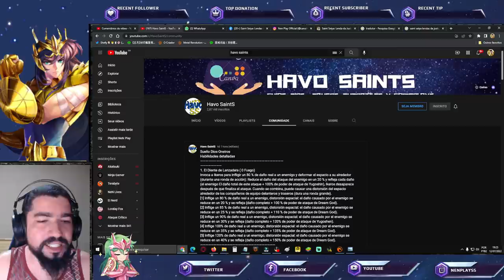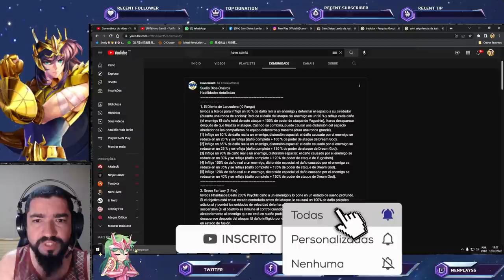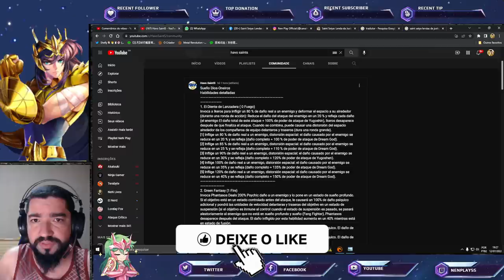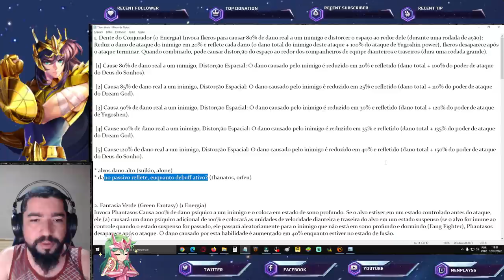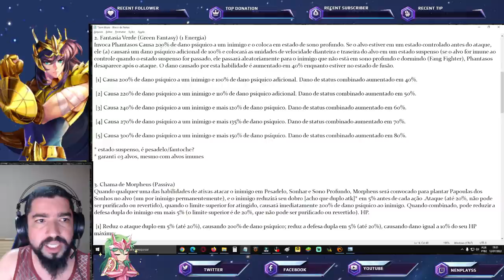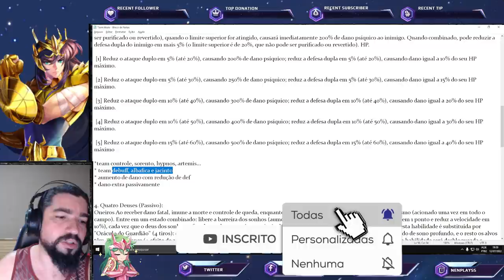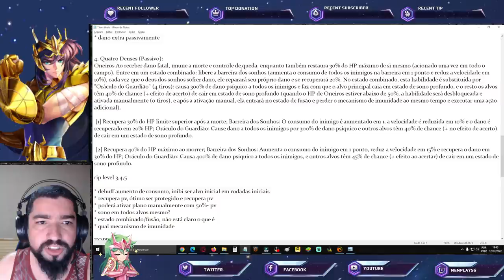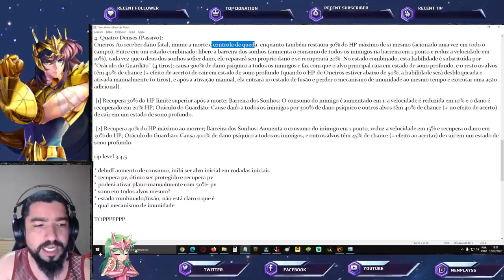Vazou Skills Oneiros? SS/EX + Controle e Chato de Lidar - Saint Seiya Awakening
Confira neste vídeo as habilidades do Oneiros que estão sendo divulgadas, comento sobre o que achei neste vídeo de Saint Seiya Awakening. Confira os Pacotes da Loja Vip GT, no link abaixo, adquirindo itens desta loja, também ajudará o canal: